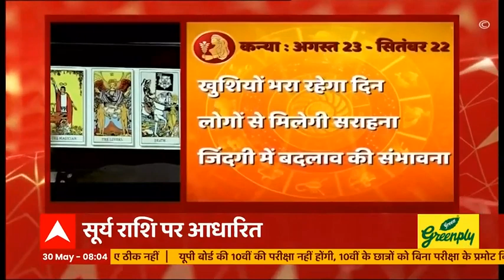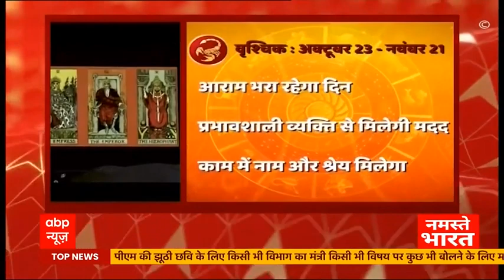Horoscope Today: मेष राशि वालों की मुश्किलें आज होंगी दूर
मेष राशि वालों को उच्च शिक्षा पाने के लिए और कामयाबी हासिल करने के लिए आज अच्छा योग है. आज आपकी मुश्किलें दूर होंगी. परिवार के संग खुशियां मनाने का कोई मौका ना छोड़ें.

लारा शाह से जानिए- अपनी राशि का हाल.